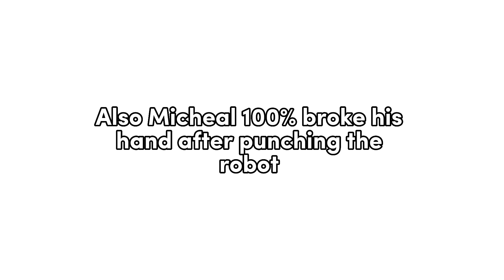After the Bite of 83 // Fnaf // Afton Family